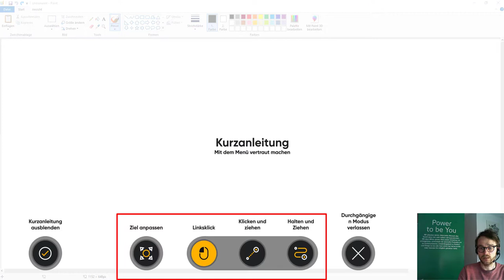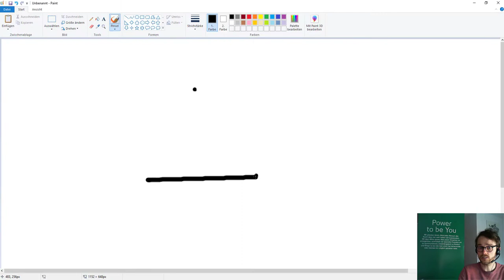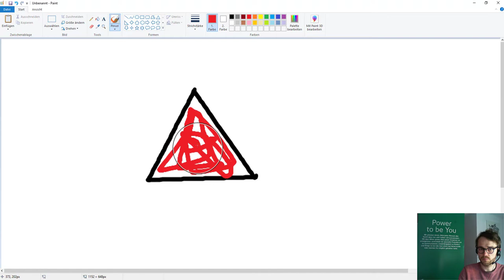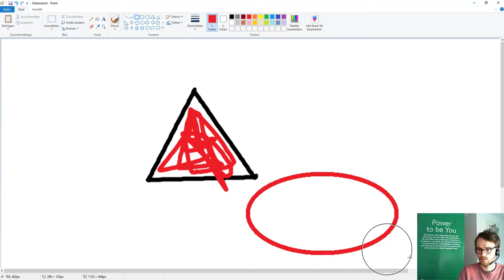Control in der Praxis - Malen mit Paint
Mit Control und dem durchgängigen Modus kann man auch ganz einfach Malprogramme, wie Paint verwenden. Das Video beschreibt die genauen Einstellungen und Möglichkeiten mit Control.
Weitere Informationen zu Control, einer Software zur Nutzung der Windows Oberfläche alleine mit den Augen finden Sie